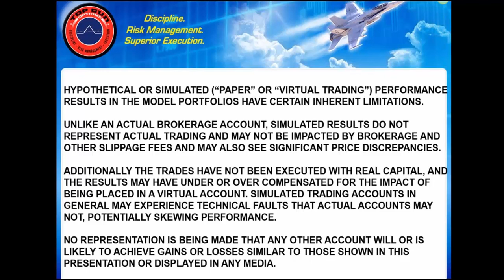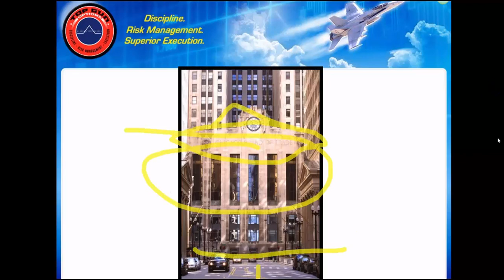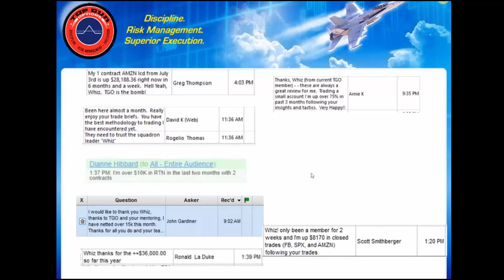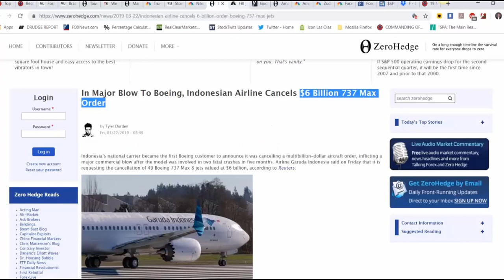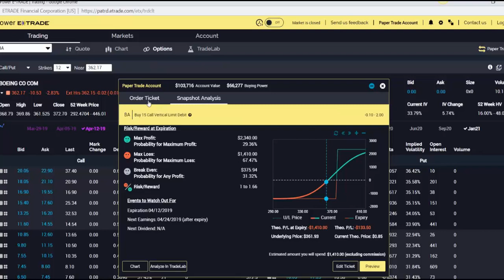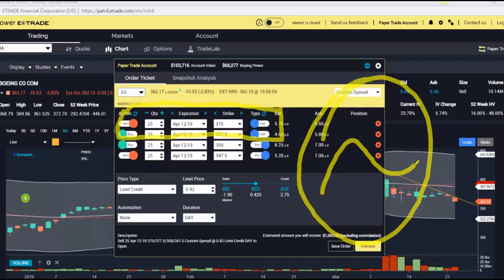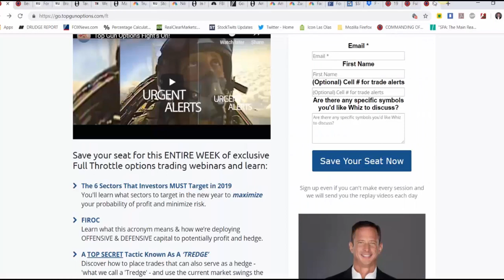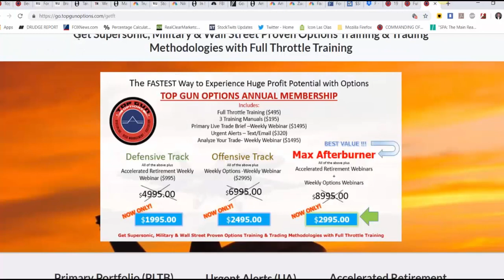WEBINAR EXPO Powered by TradeThirsty: Matt Buckley March 23rd 2019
Targeting Profitable Trades in a Volatile Market:

- Learn how to use volatility to your advantage to not only hedge your portfolio against loss, but to profit
- Discover a TOP SECRET options tactic known as a 'Tredge'
- See the 5 sectors investors MUST target for the rest of 2019
- Understand why 'trading is combat' and how to use simple tactics to see max profit in your trading